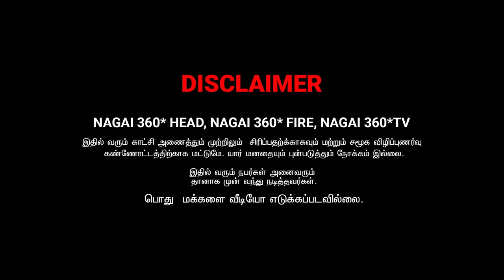RAVI NAYAKKAR | RADHA RAVI COMEDY \ NAGAI 360 TV ....